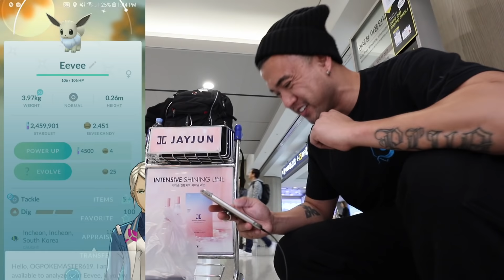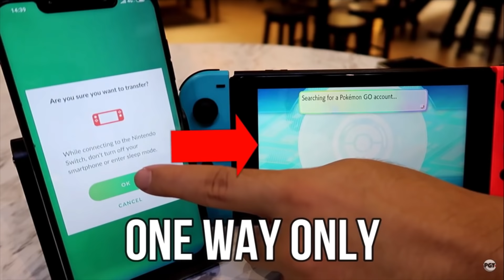MELTAN [GUIDE] MY BEST 24 HRS! POKEMON GO! (2018)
Meltan Mythical Quest research breakdown guide. I travel back to San Diego from Thailand. I stop over in Korea to see some lovely friends. I then break down each page and what you need to do! You gotta finish this before the event ends!

Pokemon go event
pokémon go sinnoh stone
pokemon go gen 4
pokemon go shiny elekid
sinnoh pokemon go
meltan pokemon go
POKEMON GO MELMETAL